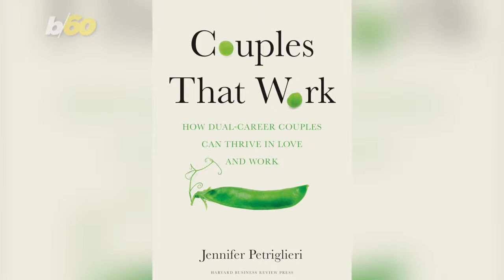This is How Power Couples Weather Personal and Professional Storms Together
Career and relationship expert weighs in on how to thrive as a dual-career couple. Buzz60’s Tony Spitz has the details.